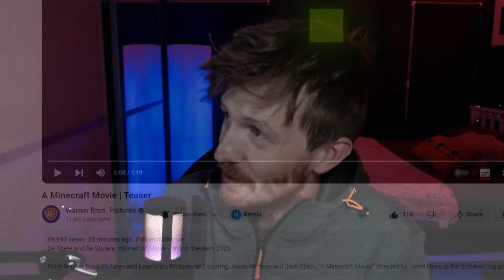A Minecraft Movie | Teaser Trailer - REACTION!